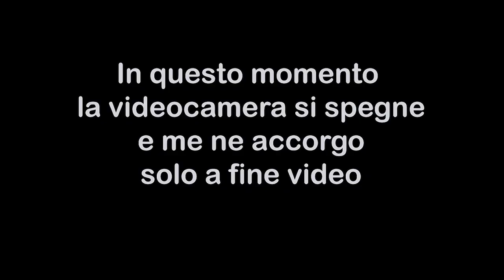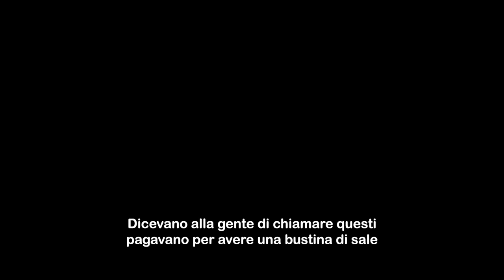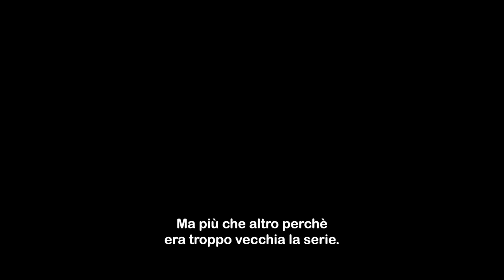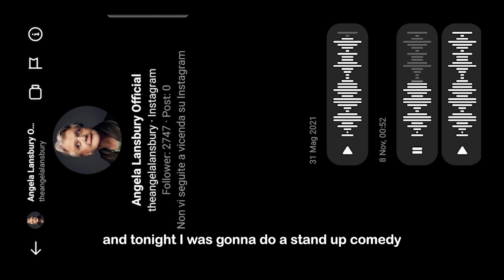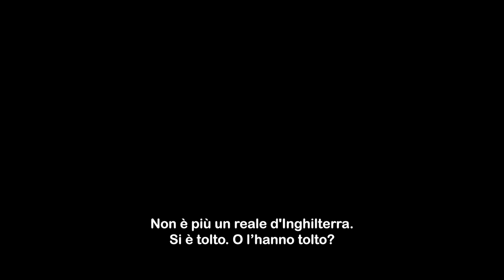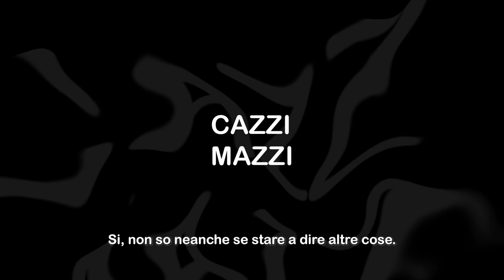CAZZI & MAZZI - Episodio 2 (Parte 2) - Francesca Marutti